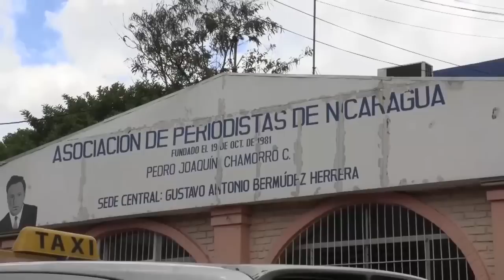Daniel Ortega a Estados Unidos: "No nos interesa estar en esa cumbre"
El dictador Daniel Ortega aseguró que no le interesa participar en la IX Cumbre de las Américas, que se realizará en junio en Los Ángeles, Estados Unidos, después que el Gobierno de Joe Biden anunció que los países antidemocráticos, en referencia a Nicaragua, Venezuela y Cuba no serían invitados.
EE.UU. no ha enviado las invitaciones a los gobernantes para asistir a la Cumbre que se celebrará del 6 al 10 de junio. Pero México, Chile y Bolivia se expresaron a favor de la no exclusión en la Cumbre, donde se espera que la discusión se centre en la migración, las cadenas de suministro y la invasión rusa de Ucrania.

- Padre Harving Padilla de Masaya: "Tengo parroquia por cárcel".
- Orteguismo cancela otras 19 oenegés acusándolas de "instrumento del neoliberalismo".
- Nicaragüenses necesitarán un permiso especial para entrar a Europa.
- Biden: Finlandia y Suecia cumplen todos los requisitos para entrar en la OTAN.